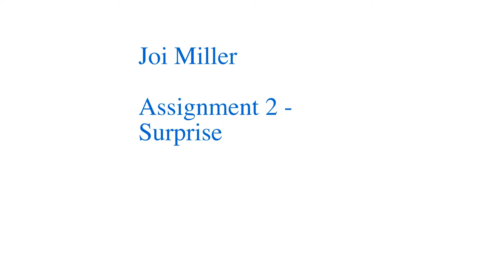Teapot Surprise - Joi Miller